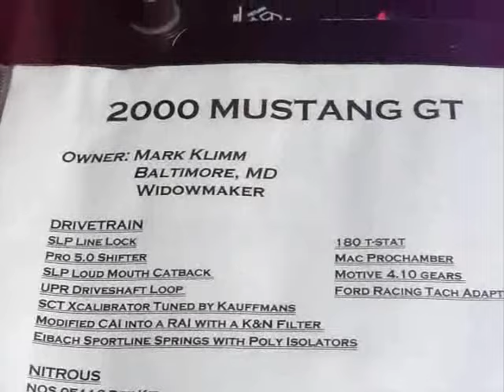FATHERS DAY CAR SHOW AT MARYLAND jun-20-10